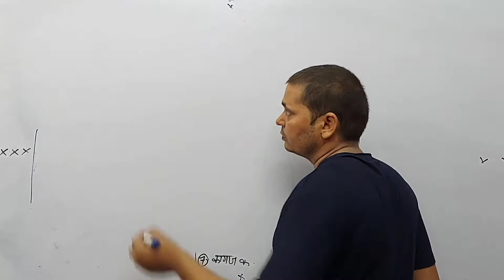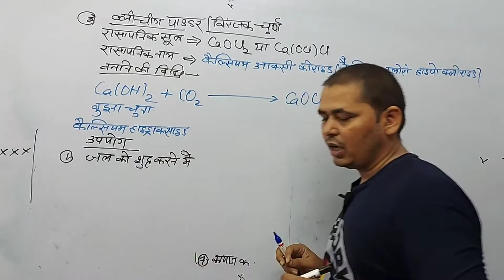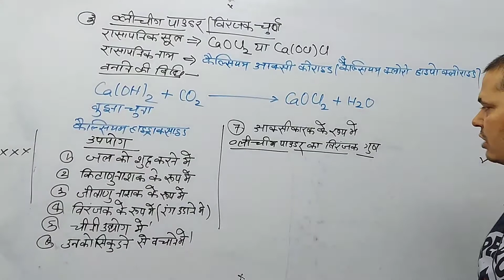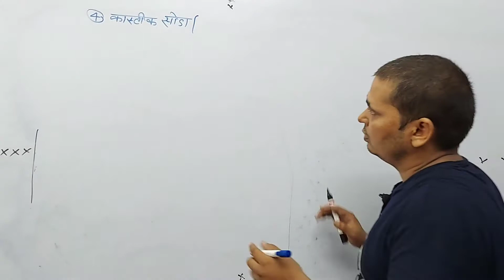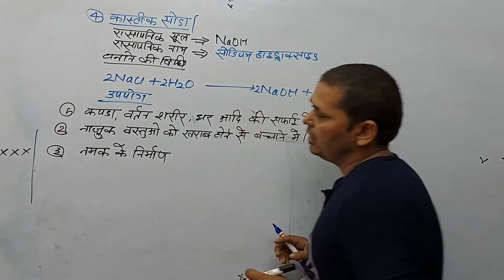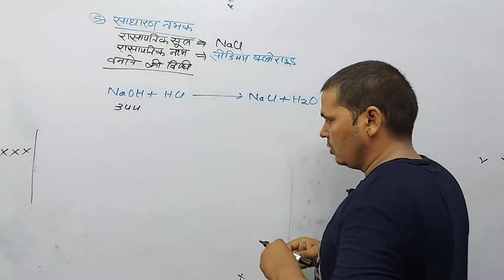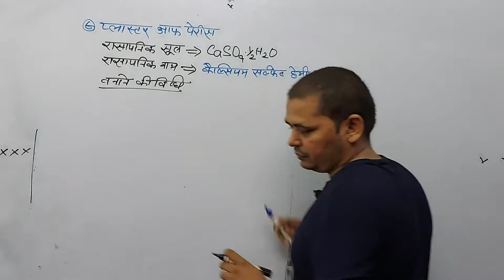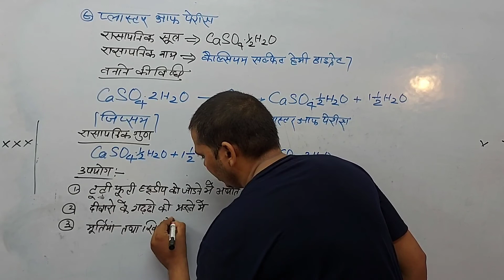Class 10 ,lesson 2 (Acid Base Salts) Part -9 बिरंजक चूर्ण, कास्टिक सोडा, नमक,प्लास्टर आफ पेरिस